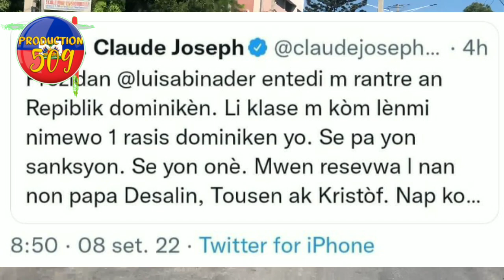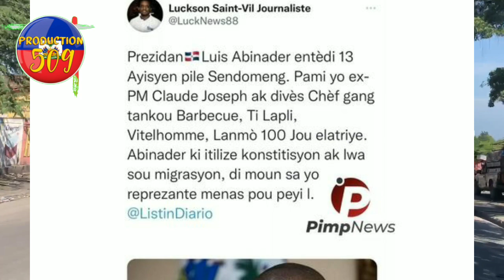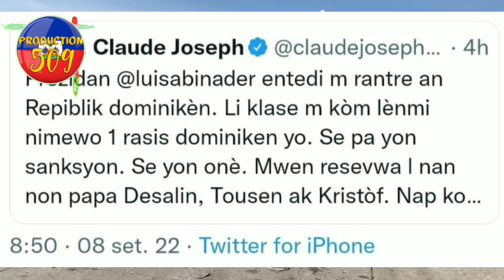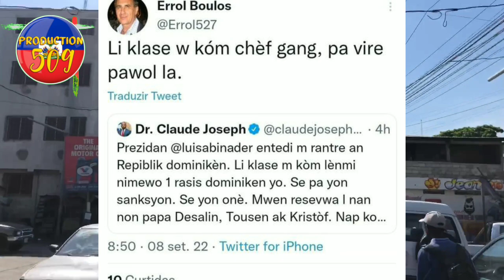Claude Joseph Leve Plim Sou Do Prezidan Dominiken An, Men Lis Moun Li Bay Pou Pa Pile Sòl Dominiken